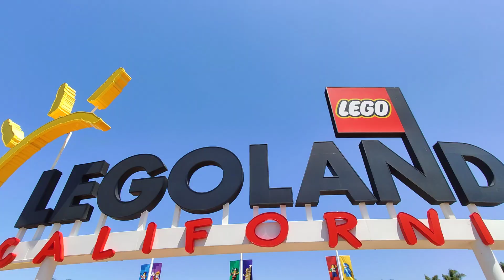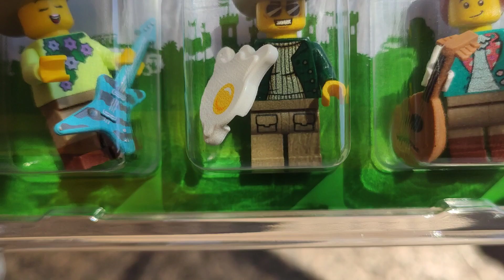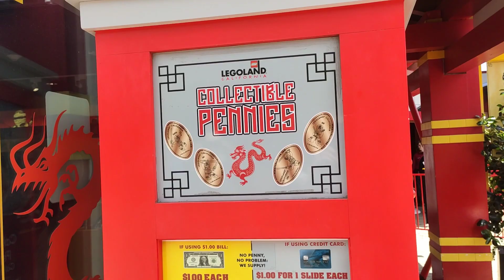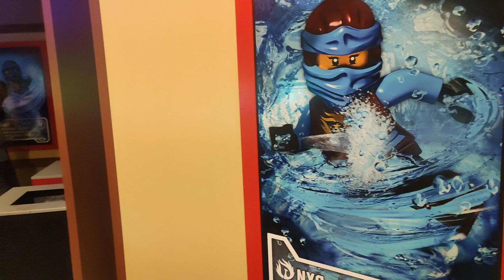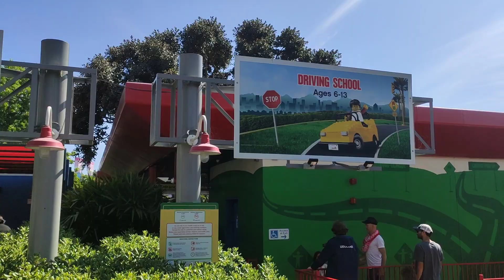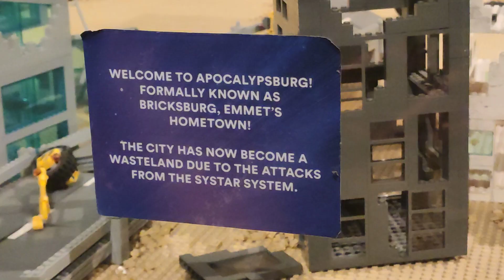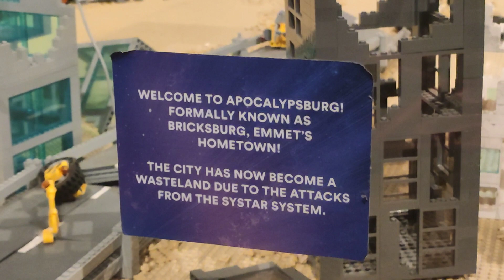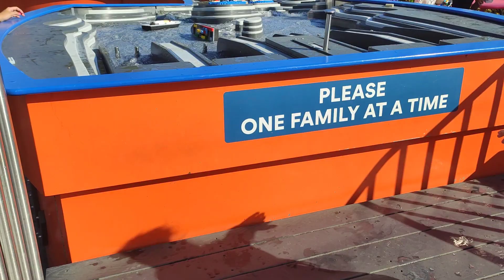VLOG. USA. Legoland California.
0:00 Entrance
1:50 Minifigures
3:50 Boats etc
10:40 Lego Movie Zone
15:55 My boat
18:40 Miniland